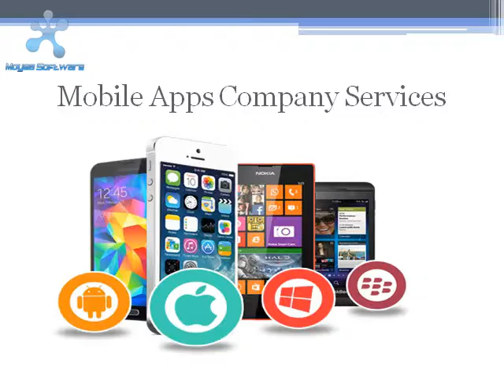Mobile Apps Development In Dubai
Mobile App Development Dubai,
Mobile App Development Company Dubai,
Mobile App Development Companies In Dubai,
Mobile App Development Companies Dubai